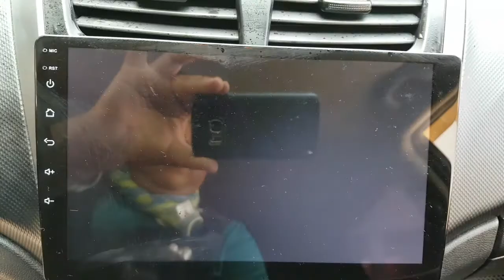2016 ACCENT GU275707